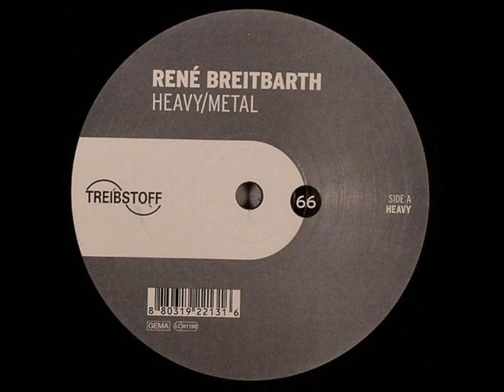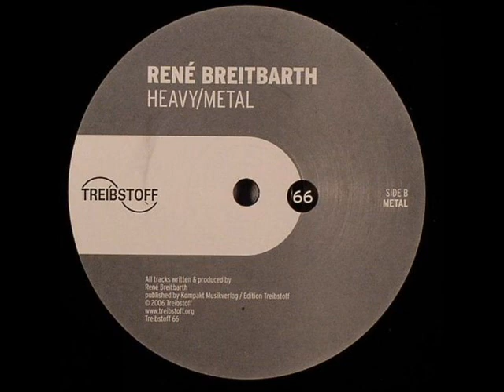René Breitbarth - Metal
[Treibstoff 2066] René Breitbarth -- Heavy / Metal (2006)